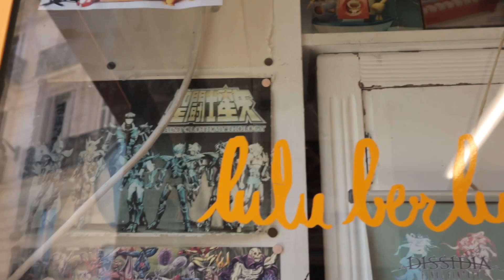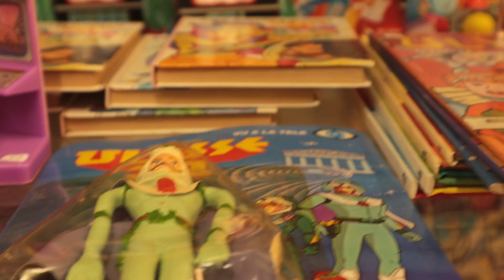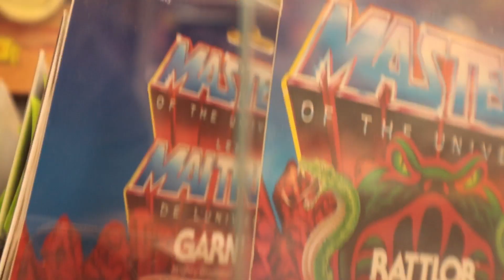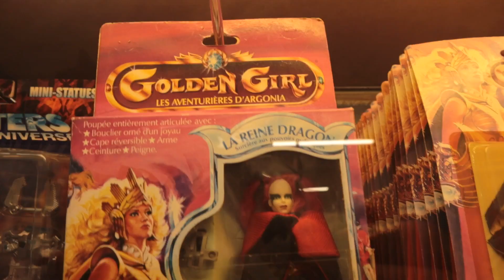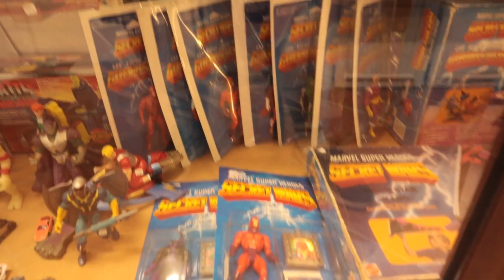Visita a LULU BERLU 😍 Una de las mejores tiendas de Juguete vintage de Europa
Unboxing y review, para todos los públicos, de figuras Retro, Vintage, Novedades , Sobres Sorpresa y Juguetes varios.